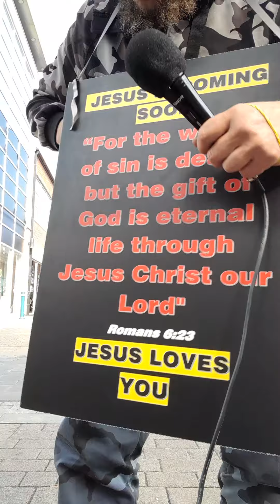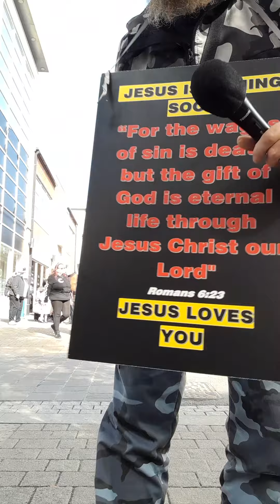Don't hesitate because JESUS is coming- 🙂👆🔜☝️🙋‍♂️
First of all GOD LOVES YOU  whoever you are, and JESUS will forgive,  receive and pour out His love upon ANYONE,  all He wants for you and for your salvation is that you BELIEVE
Please read below how GOD will SAVE  you and write your name in the book of life- and He will NEVER leave you!

And if you want to be saved then read on,  and if you don't want to be here for the Great Tribulation apocalypse period then please read the following:
 It doesn't matter what you have done because JESUS will forgive and receive anyone who comes to Him in truth.

"Because the holy word of God tells us that we ALL have SINNED and fall short of the glory of GOD, and the wages of SIN is DEATH, but the FREE GIFT of GOD is EVERLASTING life through JESUS CHRIST our LORD for EVERYONE that BELIEVES."
Romans 3:23+6:23

And when you BELIEVE the GOSPEL of JESUS CHRIST, which is this- ''That JESUS died on the cross for ALL our SINS according to the scriptures, and he was buried, and rose again on the third day according to the scriptures.' 1Corinthians 15:1-4

 When you BELIEVE this 👆 in your HEART and you know that it's true, and you CALL upon JESUS Name you WILL be SAVED with EVERLASTING life and granted a place in HEAVEN and taken up in to HEAVEN in the RAPTURE which is upon us at any second now.
Romans 10:9-13

"For the Lord himself shall descend from Heaven with a shout, with the voice of the archangel and the trumpet of God- and the dead in Christ shall rise first then we which are alive and remain shall be caught up together with them in the clouds to meet the Lord in the air and so shall we ever be with the LORD: where for comfort one another with these words." 1Thessalonians 4:16

Hurry up, cos JESUS is coming and time is almost up! And I promise you that you DON'T want to be LEFT BEHIND because it's gonna be horrendous 😱 during the apocalypse, great tribulation, Jacobs trouble

And if anyone would like to help me by donating to this ministry then please either use cashapp, my cashtag is £7070Yah or you can click on the PayPal link below